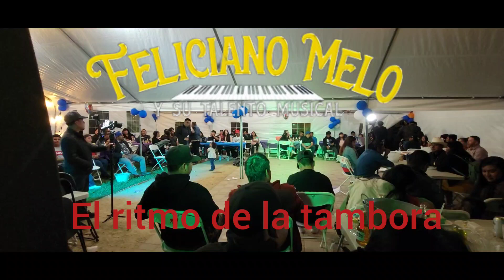EL RITMO DE LA TAMBORA. EN santa maria ca 2023 FELICIANO MELO Y SU TALENTO MUSICAL